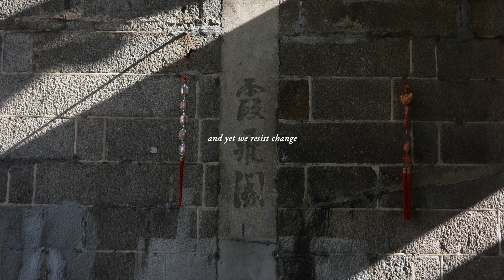LESSON FROM WATER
"why can't we learn from water?"